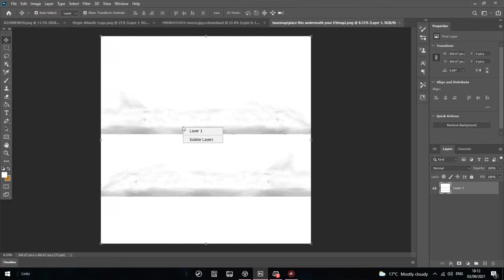How to install basemaps In Photoshop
Today, I showed you a quick tutorial on how to install basemaps!

I used vuela's a320 basemap for an example for today's video!